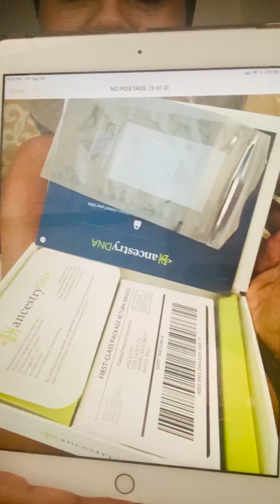If you build a bear they won’t shake down your tree.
Build loved ones up - Good morning queens & kings, eat your honey nut cereal so you can be cheery yo!🍯